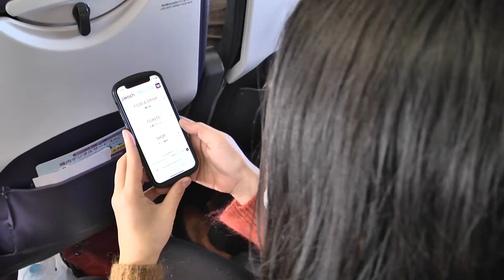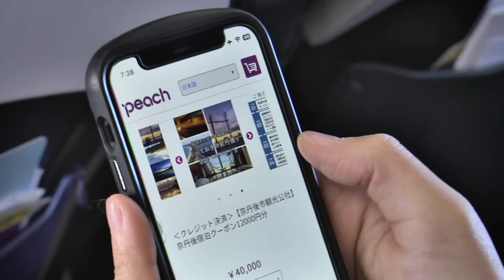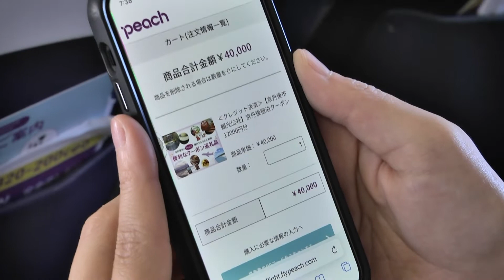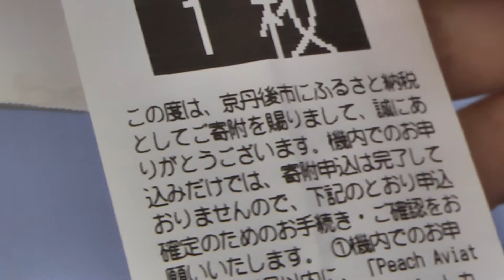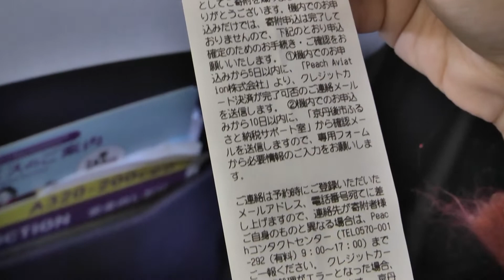ピーチのふるさと納税機内販売 - トラベル Watch